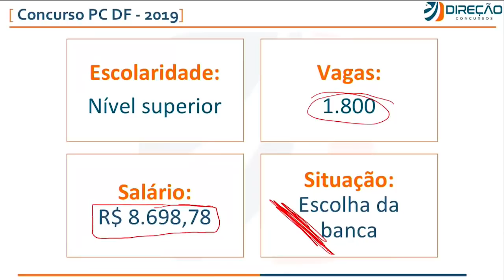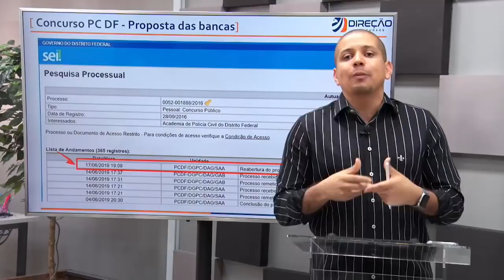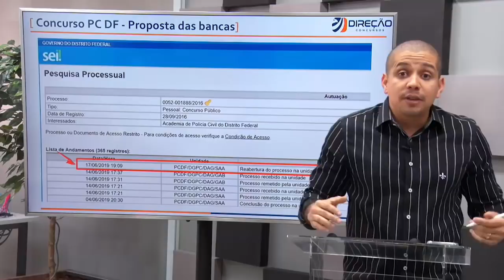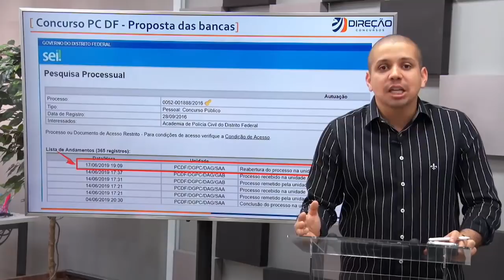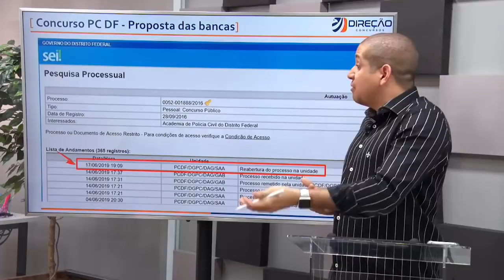Concurso PCDF Escrivão - Propostas das bancas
🦅 Conheça nossas Assinaturas e estude com o melhor material do mercado

Já sabemos que o concurso para a Polícia Civil do DF será o melhor concurso policial do ano de 2019! Neste meio tempo em que o edital não é publicado, muitas dúvidas acabam surgindo sobre qual será a banca organizadora deste certame. Neste evento, comentamos sobre as possíveis bancas para o concurso PCDF.